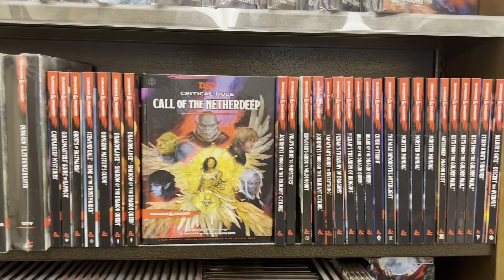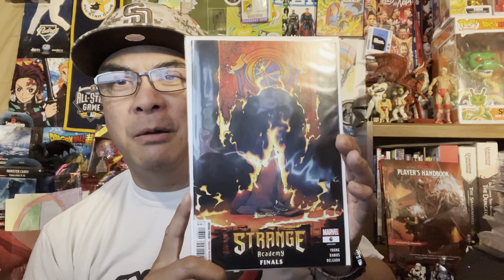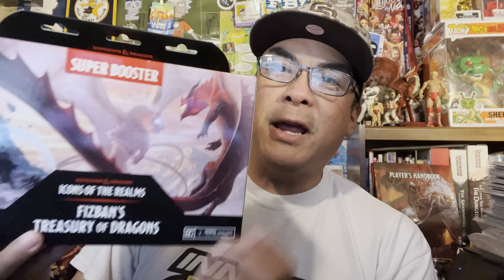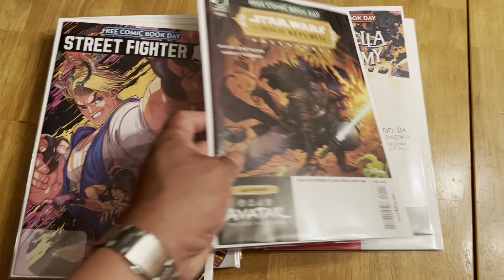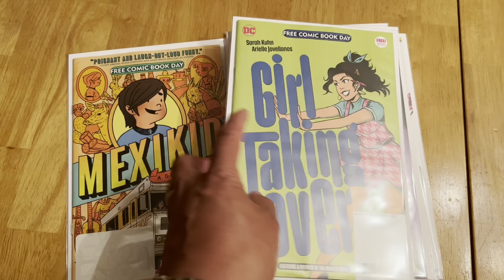Free Comic Book Day 2023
So I wasn’t able to make it on actual Free Comic Book Day which was Saturday. I ended up going the next day, Sunday, with my wife and grandson in the early afternoon. It was still fun and I got my free comics. Plus I didn’t have to fight the huge crowds and deal with the wait times. So I chalked that up to a Win. I also went to a honey hole for Dungeons & Dragons merchandise later in the day. Overall, an awesome day for collecting.